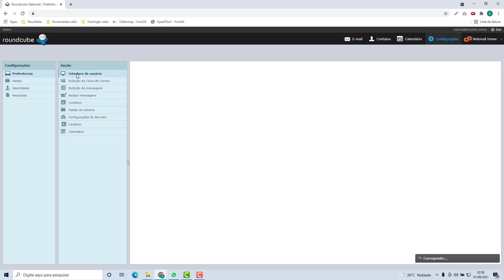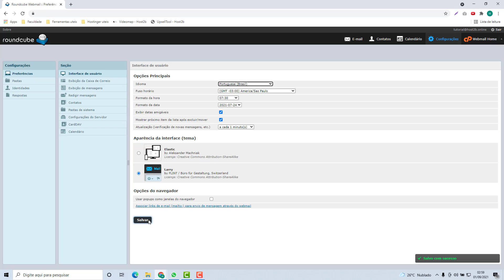Como Alterar o Fuso Horario do Webmail na Hostbits (Rápido e Fácil) 2021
Aprenda Como Alterar o Fuso Horario do Webmail na Hostbits facilmente e em poucos minutos